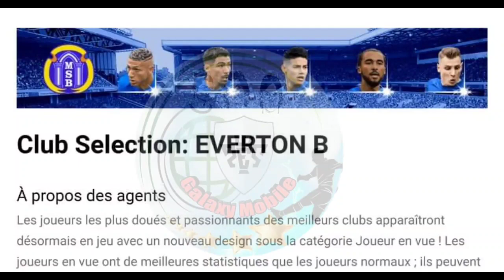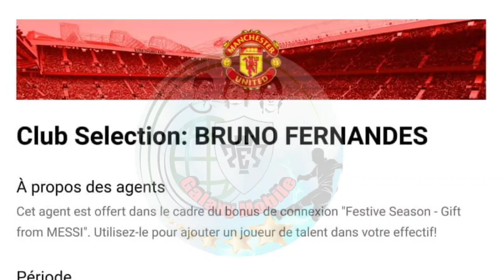Upcoming Monday 28 December Confirm Club Selection & Free Gift in PES 2021 Mobile